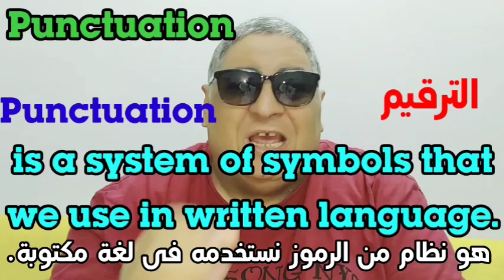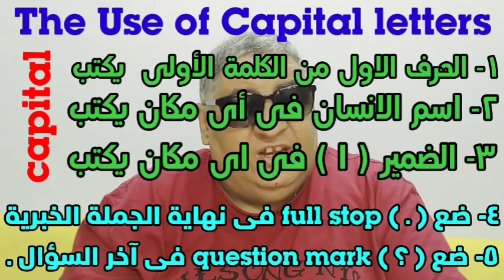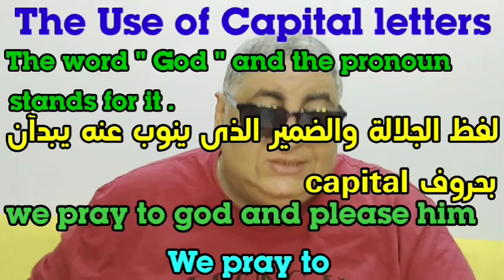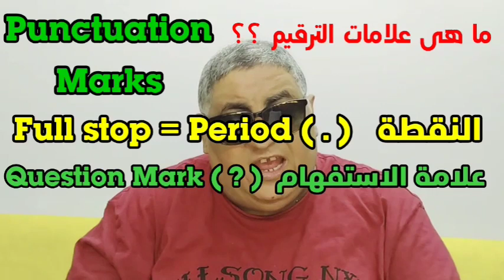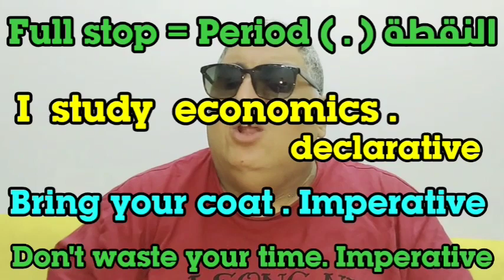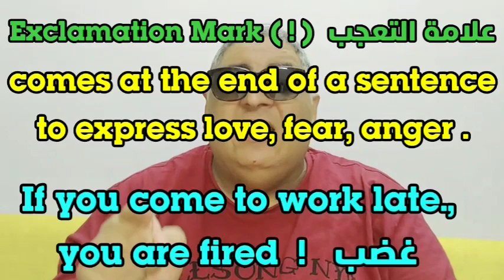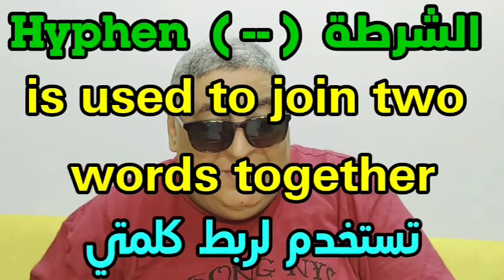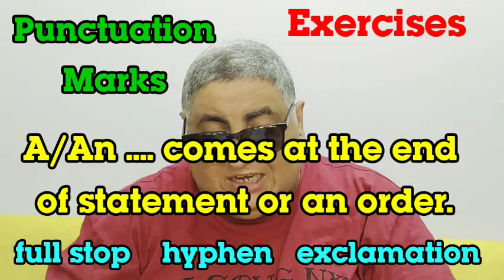Punctuation marks علامات الترقيم نظام جديد ث.ع الجزء الاول